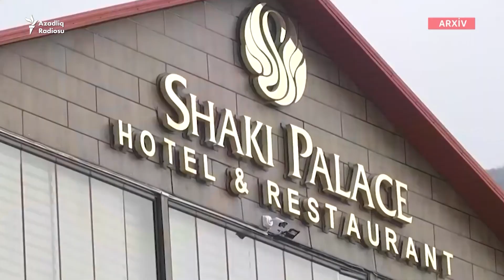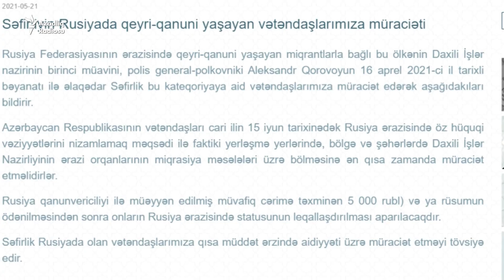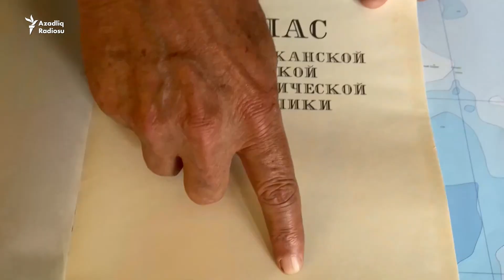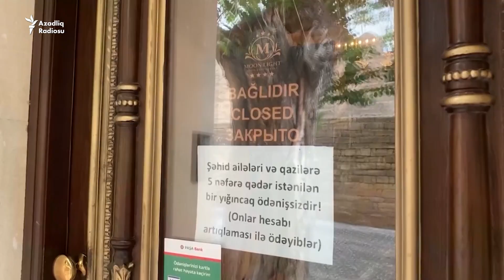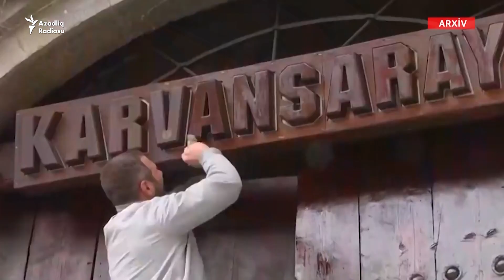Dağıstanda yenə gərginlik: Rusiyanı tərk edən miqrantlar Azərbaycana girə bilmirlər